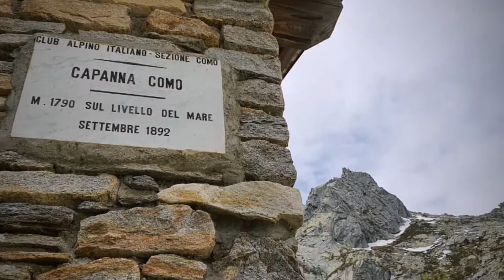Capanna Como in Val Darengo